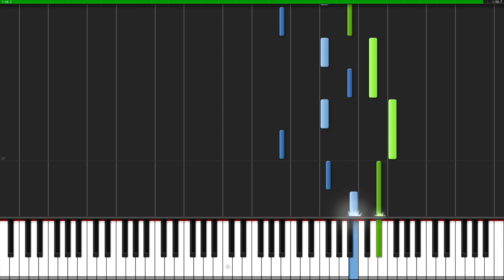[Tutorial + Sheets] Nebula - myuu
How to play Nebula.